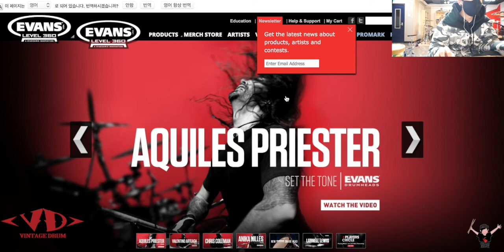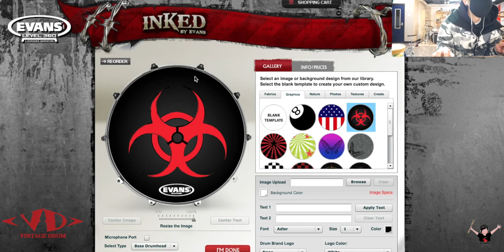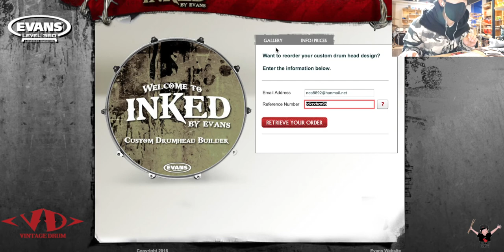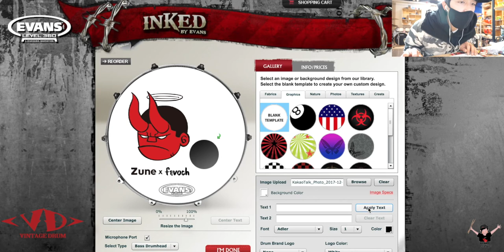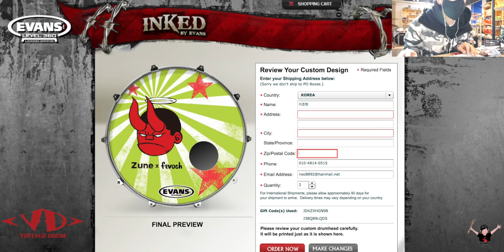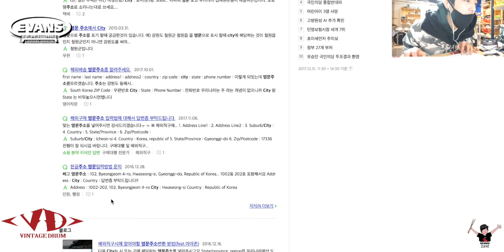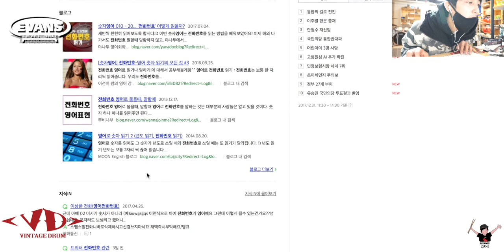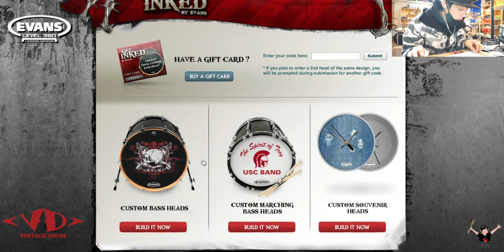Evans INKED - 나만의 베이스 헤드를 커스텀하자!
나만의 베이스 프론트헤드를 가지자!
영상을 찍는 나도 처음 보는 여러분들도 처음
산으로 가는 듯 하지만 마지막 35분 22초에 총정리 한번더 해놨으니!!
마음이 급하신분들은 35분 22초 요걸 보시면 되지만 ...
한번 끝까지 봅시다 ㅋㅋ
고마워요 빈티지드럼~~~
캄사해요 배팀장행님~